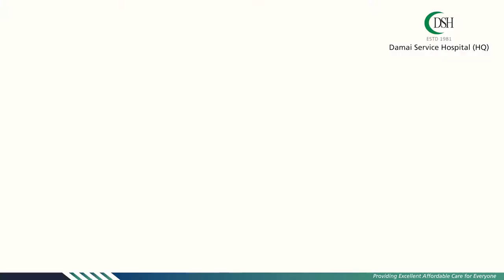Mati Pucuk / Erectile Dysfunction - Dr. Ismail Tambi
"Kebanyakan kes yang datang berjumpa dengan saya ialah mereka yang ada masalah gangguan kepada Disfungsi Erektil" - Dr. Ismail Tambi
Apa itu Disfungsi Erektil❓🤔🤔
Sekiranya anda bimbang tentang disfungsi erektil ini, apa yang perlu anda buat❓❓
 Jumpalah doktor anda - walaupun anda malu ❗ 😎😎
Jom dengarkan penjelasan Dr.Ismail Tambi ❗❗
Anda ada soalan yg ingin ditujukan? Tinggalkan soalan anda di ruangan komen dan admin akan kumpulkan dan kita buat Q&A session dengan Dr.
Let's all continue to care for our health and aim for a healthier lifestyle
Stay safe and stay healthy 😷😷